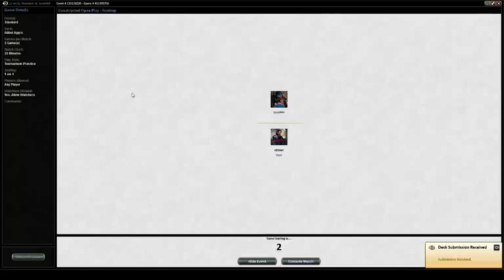Magic Origins Standard Mono Red Aggro vs Mono Red Aggro w Sideboard Tech, Game 3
Today's Standard slugfest comes down to the wire with Eidolon triggers and only the most Exquisite Firecraft; don't miss the action or the mirror breaking sideboards!